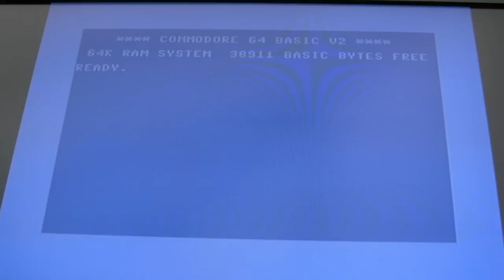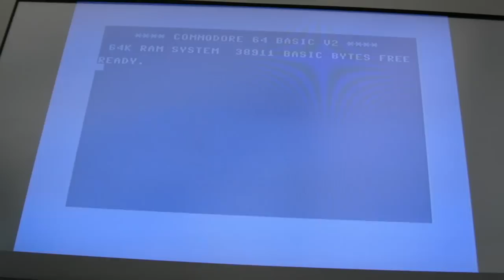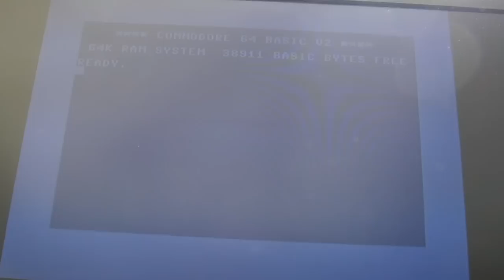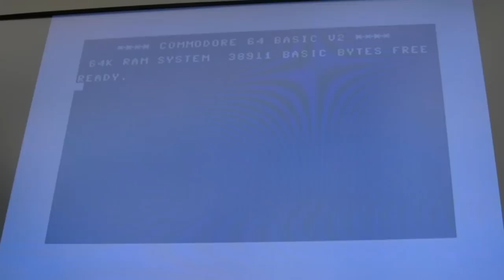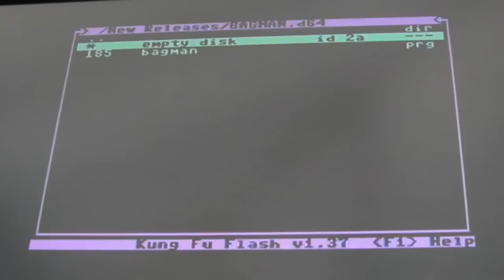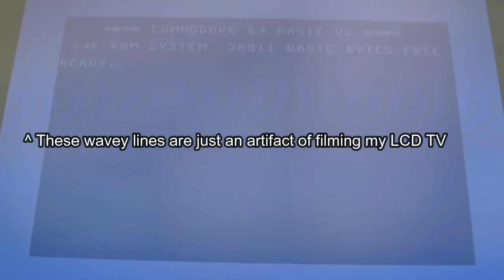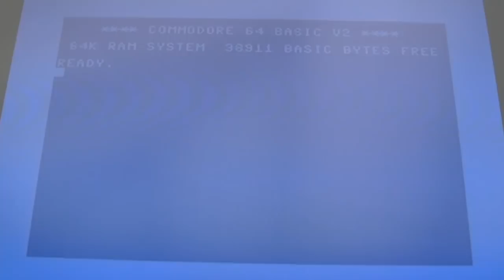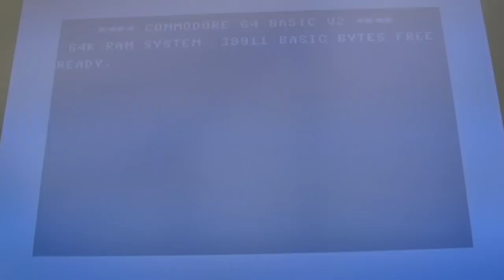Commodore 64 (C64) Zero Intelligence Farts & Modulator Replacement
Quite a long video - I will add chapters below in case you want to skip ahead...